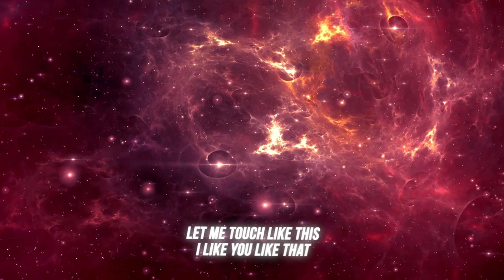Chefin - Historinha (prod. Dazz, Mirio Boy) | REAÇÃO | INDI JADE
Trouxe hoje a reação de: Chefin - Historinha (prod. Dazz, Mirio Boy)